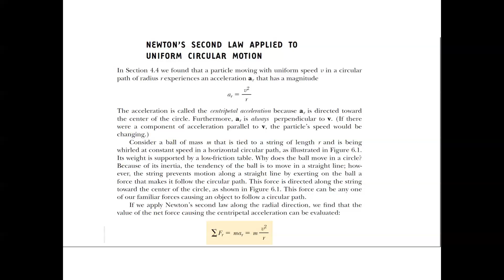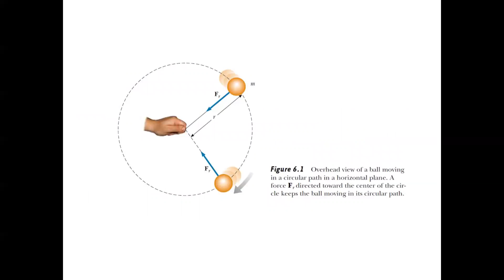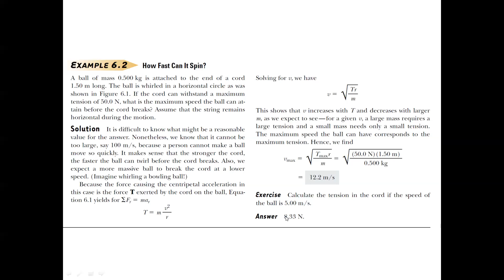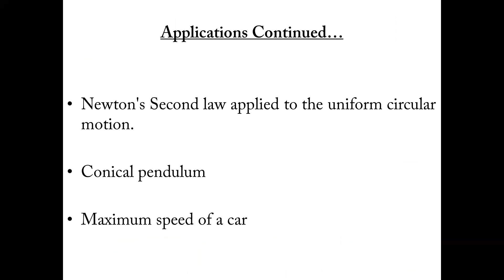St. Wilfred College Acs , Panvel. Classical Physics 3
Classical Physics 3 Onlinelectures St.wilfred’s College OnlineClasses St. Wilfred education society Panvel # College Navi Mumbai